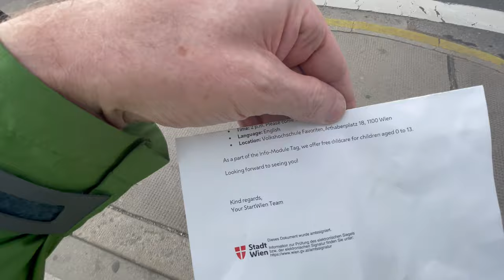Trip to and from MA-17 presentation, Vienna Austria.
Split video of my trip to a MA-17 presentation at a Volkshochschule (VHS) in Favoriten, Vienna, Austria on 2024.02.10.